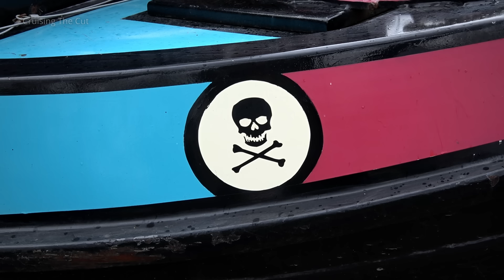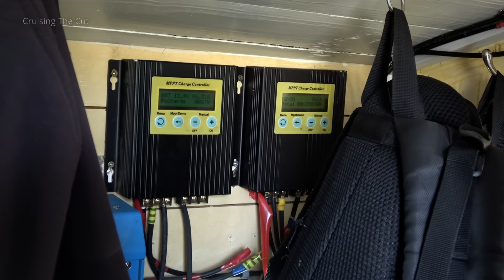291a A day in the life of a "narrowboat pirate"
I spent a day aboard The Pirate Boat with Captain Heidi; this is part 1 of two videos where we tour her boat and chat about her life afloat. Part 2 will be a cruise with her along part of the Llangollen canal.

Be warned: Heidi's channel is VERY, VERY full of innuendo.